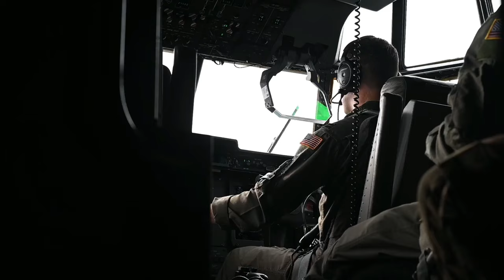ADR 22-4: Heavy Equipment Air Drop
Members of the 37th Airlift Squadron from Ramstein Air Base, Germany, prepare for a heavy equipment air drop from a C-130J, "Super Hercules," as part of the Aviation Detachment Rotation 22-4 training (ADR 22-4), Sept. 14, 2022. This training exercise allowed the Polish and American forces to practice working operations together and strengthen international ties between the two NATO partners.

POWIDZ, POLAND
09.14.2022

Film Credits: Video by Airman 1st Class Andrew Bertain
86th Airlift Wing/Public Affairs